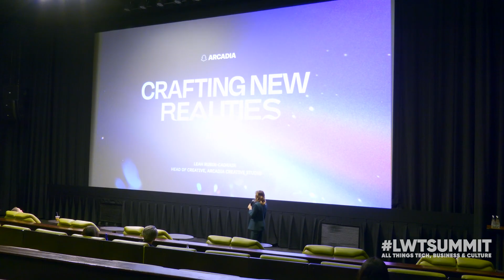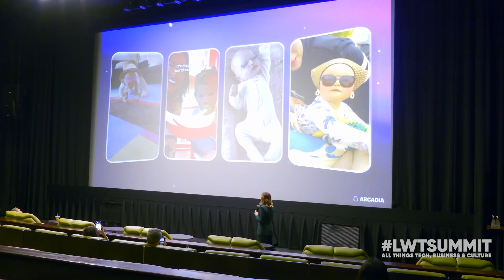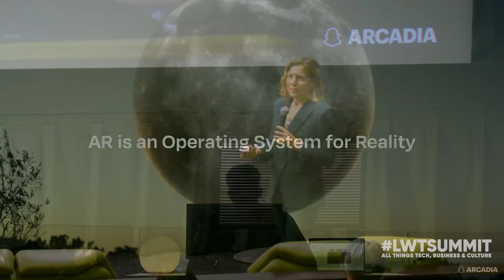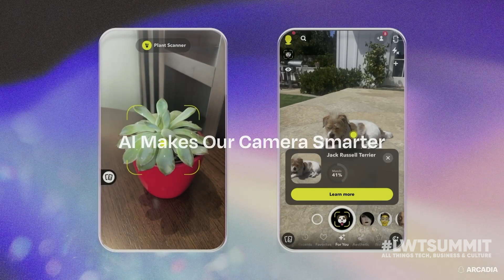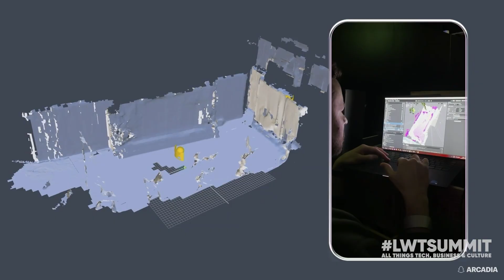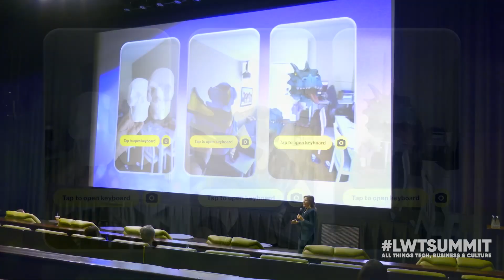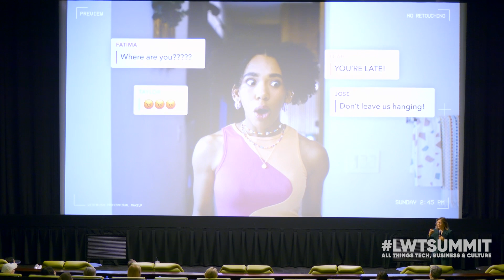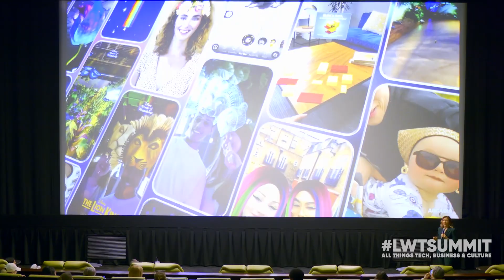Crafting New Realities: AI & AR ⚡️ LWTSUMMIT full session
Full session of Crafting New Realities: AI & AR at 2024 New York

In this session, Leah Rubin-Cadrain, Head of Arcadia at Snapchat will explore how augmented reality, paired with AI, can revolutionize the way we experience the world around us. When we merge AR with technologies such as computer vision and generative AI, we add new layers of utility, personalization, and creativity onto everyday life. As AR goes mainstream, and AR headsets and glasses become commonplace, learn how AI is powering this new lens on the world.